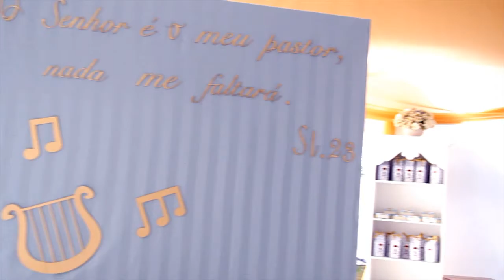Trailer: Aniversário de 1 ano - Davi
Trailer 1 Ano de Davi